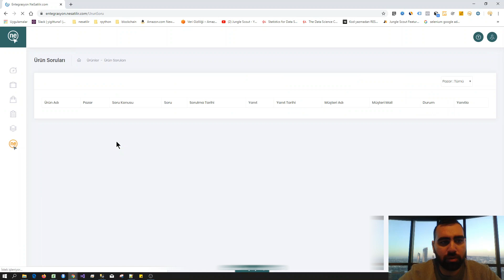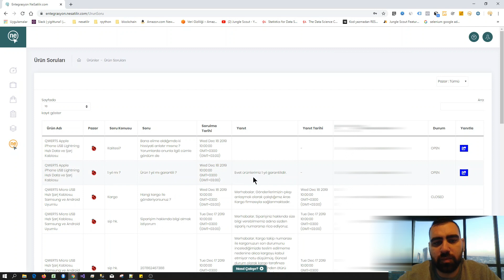nesatilir.com Ücretsiz Entegrasyon - Mağaza Soru - Cevap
★NeSatilir.com Ücretsiz Üyelik★